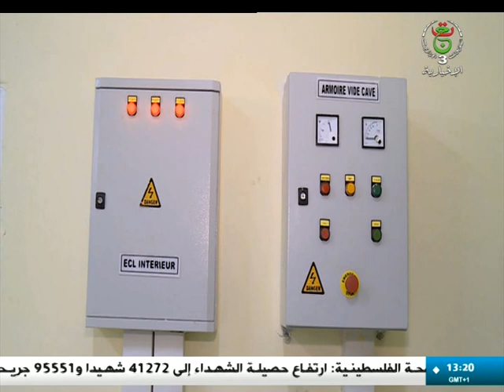بسكرة- مضخات جديدة لتزويد الساكنة بالمياه